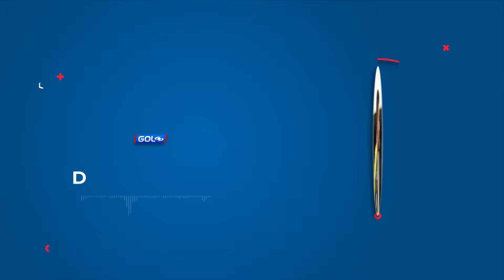Futbolista colombiano David Cuperman revela su angustia tras ataque con misiles en Israel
El defensor colombiano David Cuperman, actualmente en el Hapoel Tel Aviv, compartió con Gol Caracol su aterradora experiencia durante los ataques con misiles provenientes de Irán en Israel. En la entrevista, Cuperman, quien jugó para Fortaleza y Alianza FC en Colombia, habló sobre el miedo que sintió y cómo vivió estos momentos difíciles.